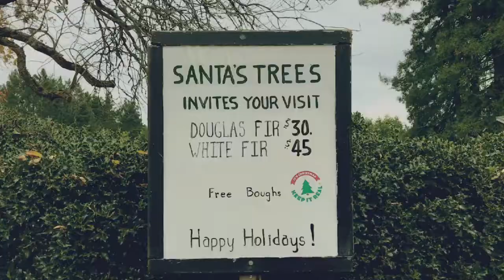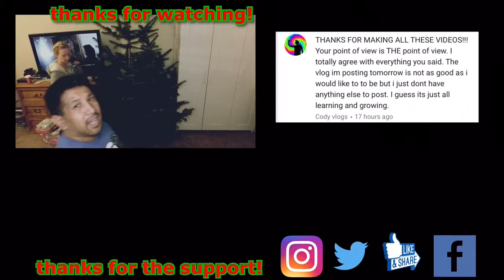🎄When The Xmas Tree Is Full Of Bugs - Vlogmas 2017 - Day 3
December 2 , 2017 - we went to buy a Christmas tree and cut it down ourselves...need some tips on how to do it right.

Want to be in a video!?!  Load your version of the intro to Youtube and send me the link.  Forgot the intro? "Buenos Dias and Good Afternoon!  Welcome to the dif: Family Vlog"
Remember - have fun with it!

●Philip E Morris - The Christmas Vibe